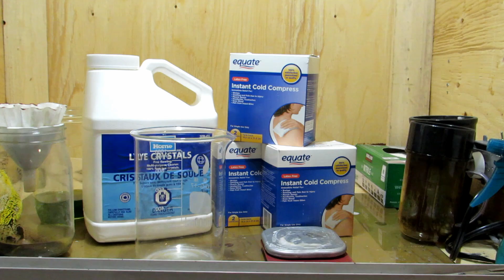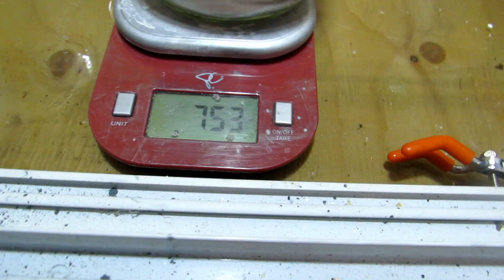Sodium Nitrate from Cold Packs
Here we prepare some sodium nitrate from calcium ammonium nitrate based cold packs and sodium hydroxide.

Some activities demonstrated in this video may be dangerous to replicate and should NOT be attempted by individuals at home. While chemistry is very enjoyable, safety must always be number one concern and doing research is very important before trying the reactions themselves.